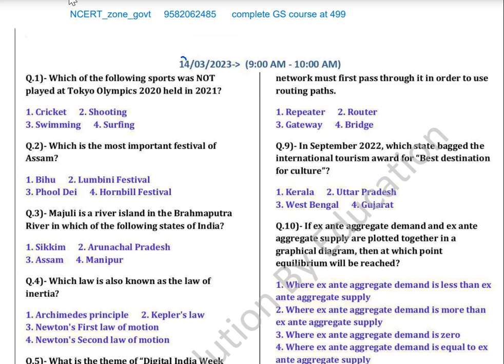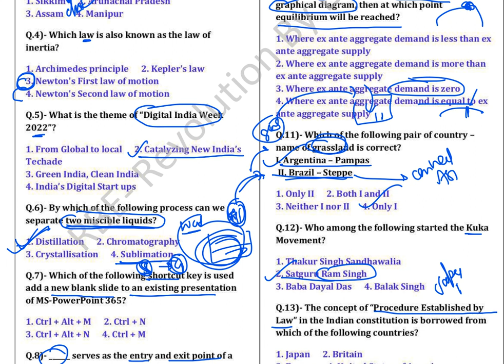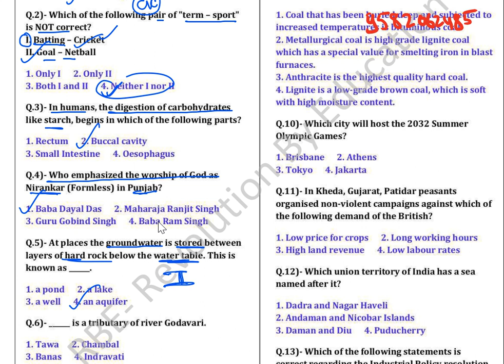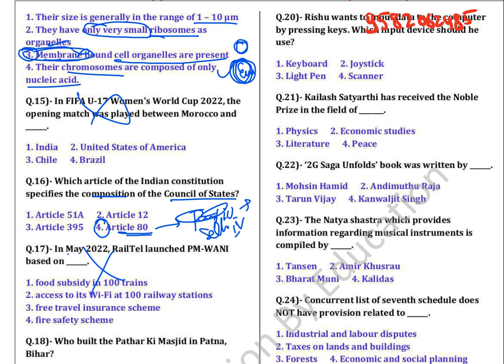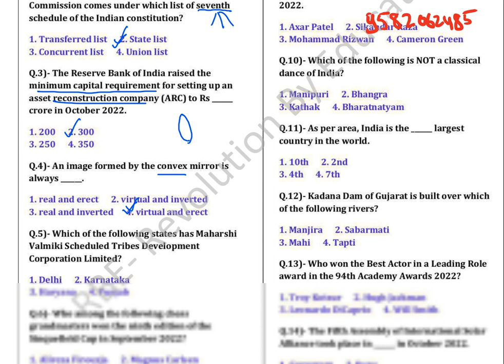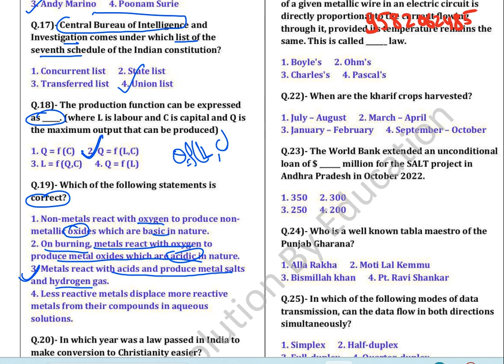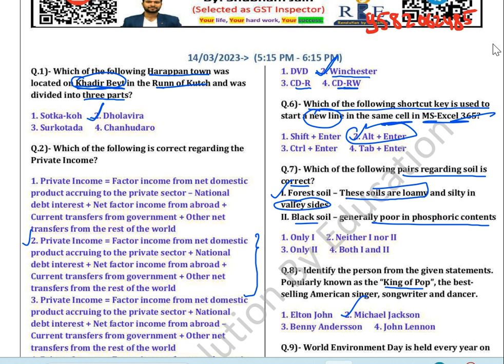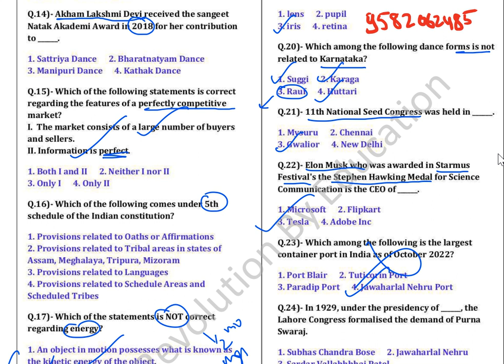SSC paper analysis - CHSL paper 2022 || Tier 1 Question analysis || part 4